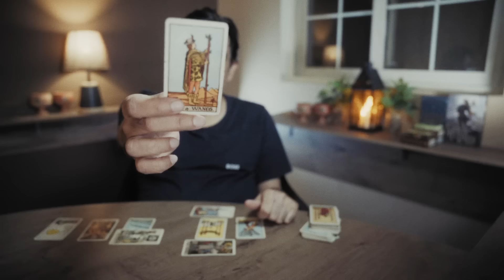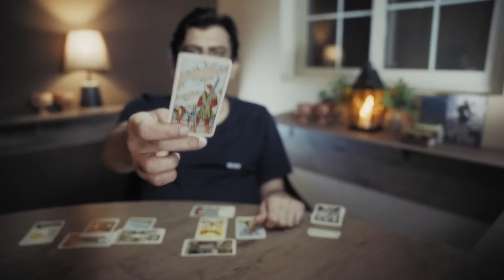Capricorn - 15 - 30 JUNE 2024 - What will happen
USA
UK
EUROPE
CANADA